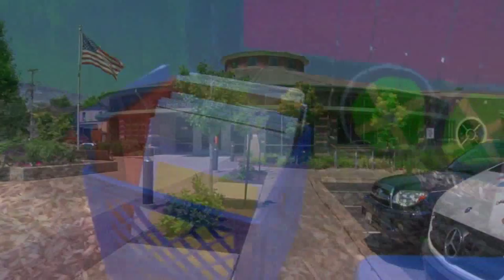Art Cart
9/23/13